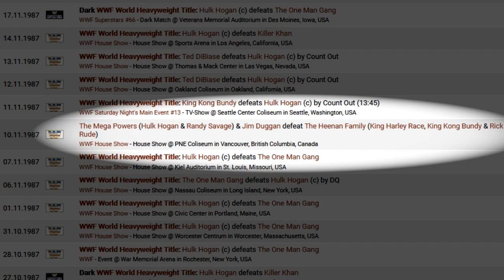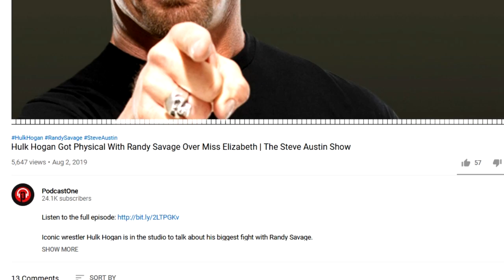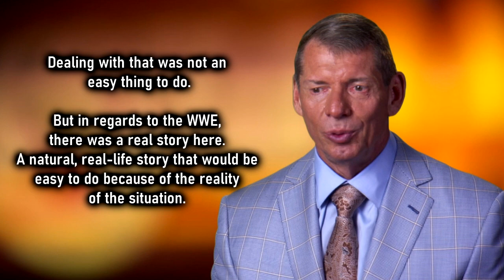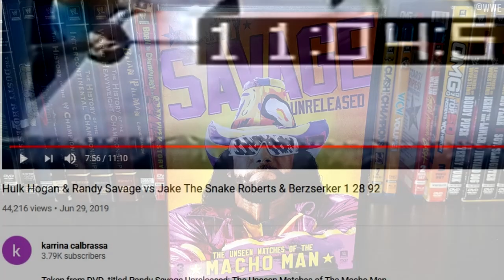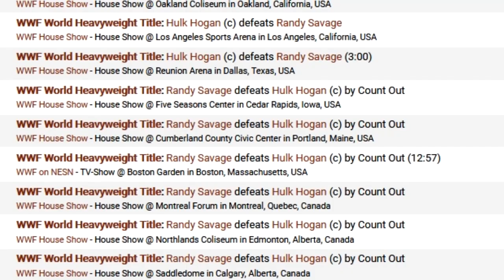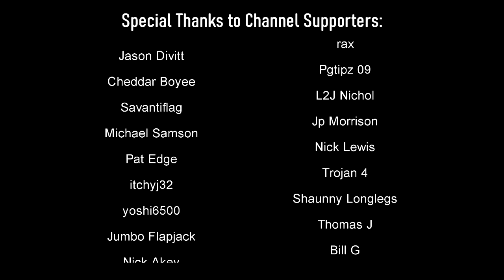The Story of The Mega Powers in the WWF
Wrestling Bios Presents - The Story of The Mega Powers in the WWF

Special Thanks to Hibiki TMD for the voiceover work in this video. For more "Terry Plays", wrestling and retro gaming, check out his channel

What happens when you put 2 of the most popular wrestling superstars together in the late 80s? You get the "Mega Powers". Hulk Hogan and Macho Man Randy Savage had incredible fan support in the old WWF, and the decision was made to bring these two huge favourites together to form a tag team, The Mega Powers. When Hulk Hogan saved Randy Savage from a 3 on 1 situation on Saturday Night's Main Event in 1987, the 2 men would become a force within the WWF that had fans cheering with approval.

When Randy Savage won the WWF championship at WrestleMania IV, it turned out that the Macho Man was actually getting set up to go head to head with Hulk Hogan at WrestleMania V. To get to their destination, the Mega Powers had a tough on-screen breakup that was built up over months and months. Fans tuned in to see how the story would play out and, ultimately, the Mega Powers would explode on Pay Per View, drawing big numbers in the process while generating further revenue for the World Wrestling Federation.

This mini documentary from Wrestling Bios takes a look at The Mega Powers in the WWF. Topics covered include:

02:06 - Saturday Night's Main Event: October 3rd 1987
04:01 - The Mega Powers first (untelevised) matches
06:43 - Randy Savage wins the WWF Championship at WrestleMania IV
09:21 - The Mega Powers at SummerSlam 88
12:19 - The Mega Powers officially break up on The Main Event
14:09 - The Mega Powers Explode at WrestleMania V
16:12 - Randy Savage becomes The Macho King
- Much More!